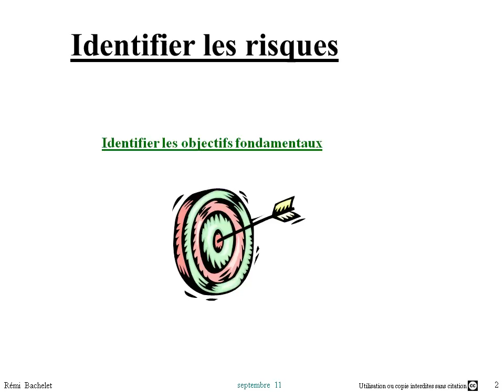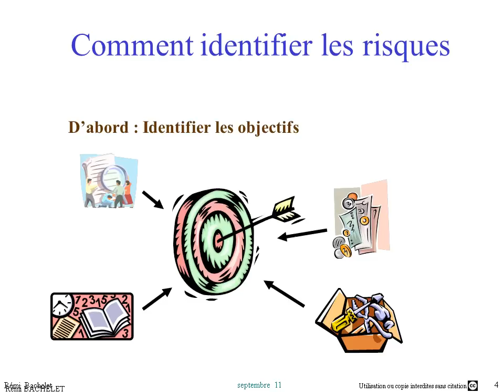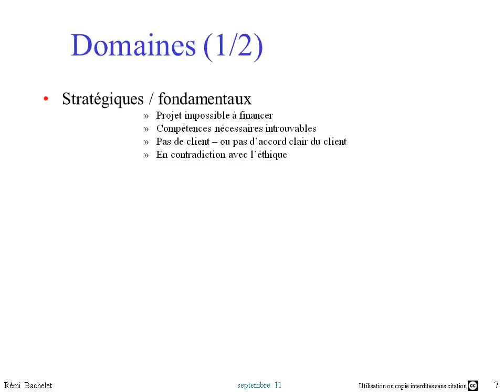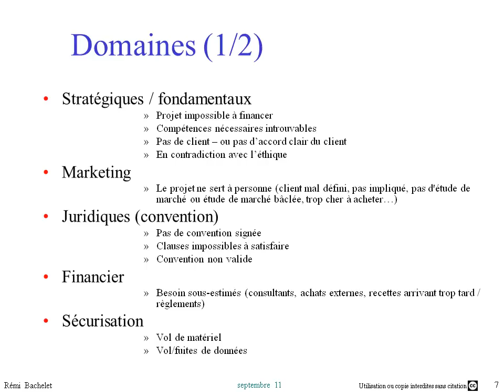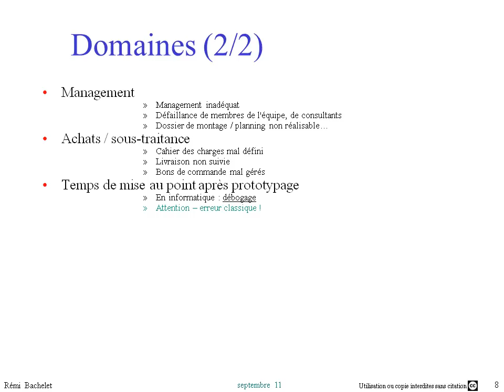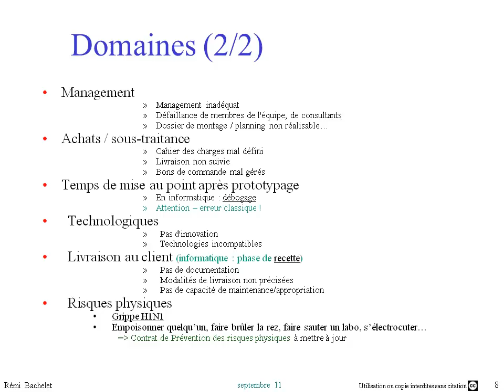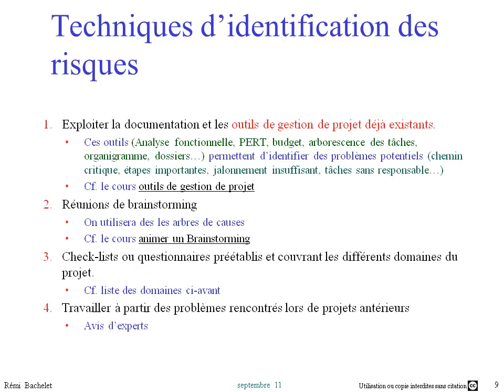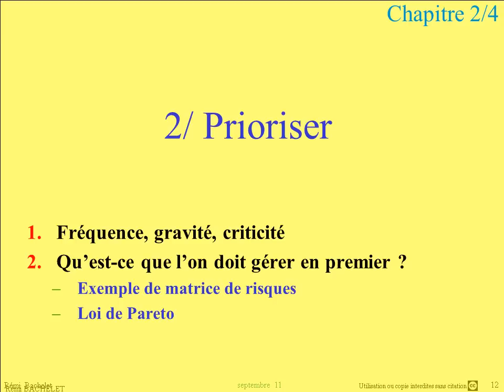gestion des risques 2